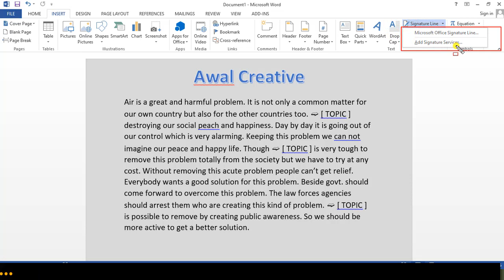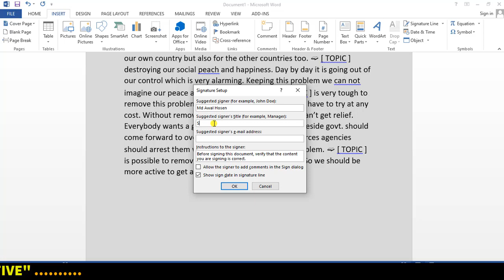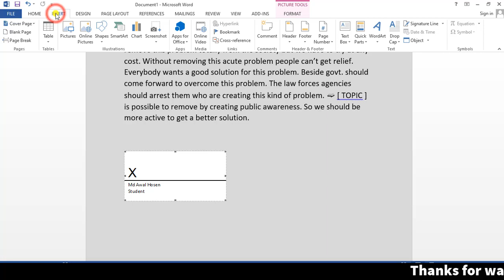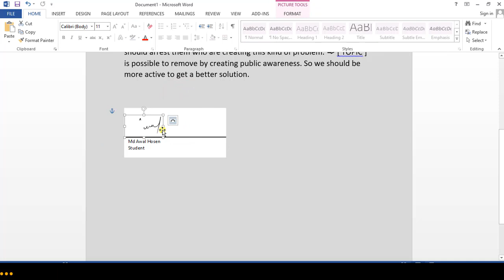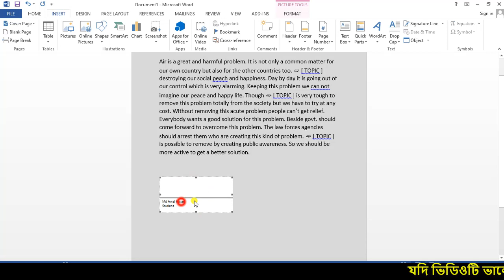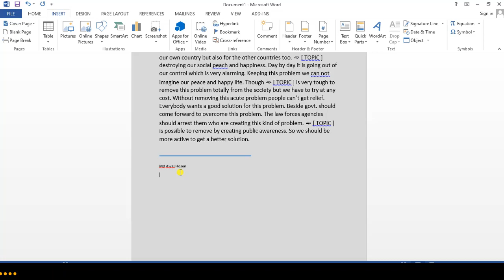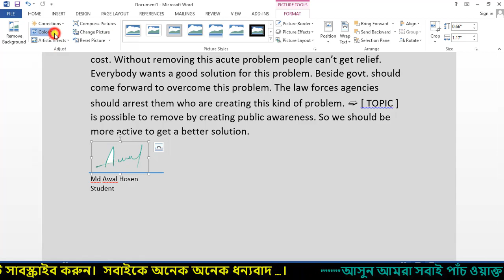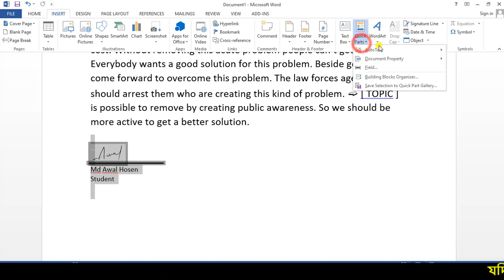Microsoft Word Tutorial in Bangla | মাইক্রোসফট ওয়ার্ড টিউটোরিয়াল | MS Word Bangla Tutorial Part-44